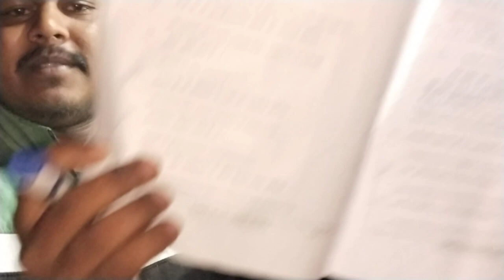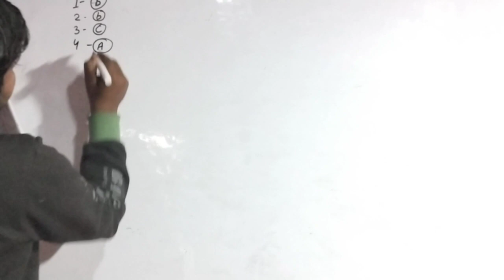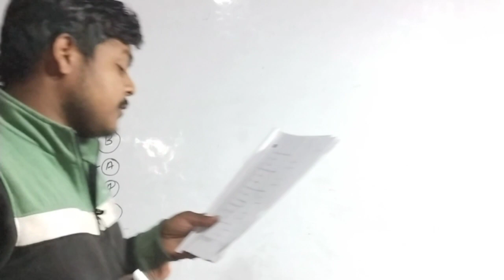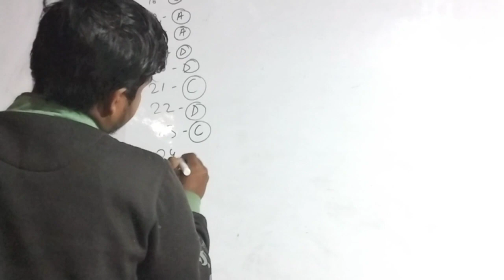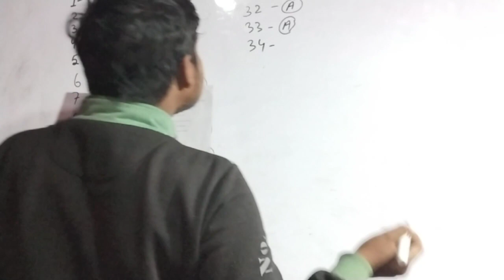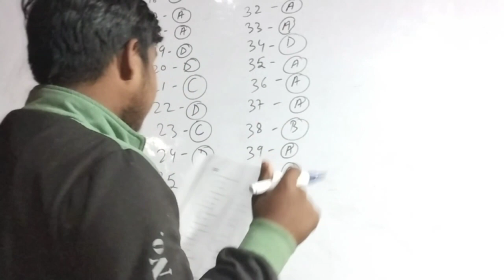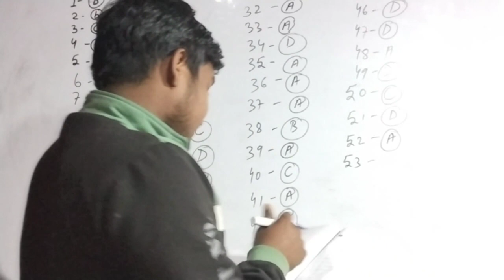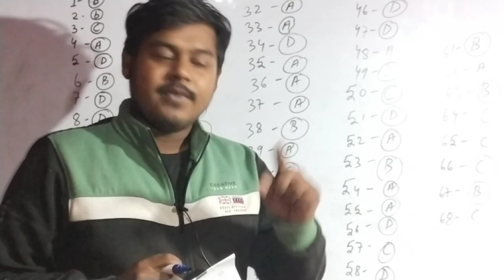12th Class objective answer key ।। Set-c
12th Class objective answer key ।। Set-c

Biharboardexamination 2023